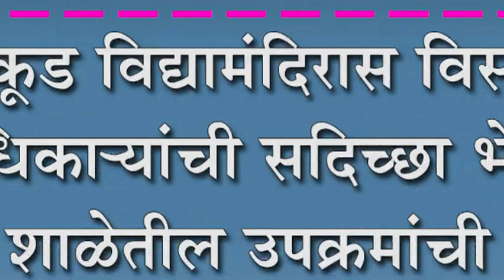सुळकुड विद्यामंदिरास विस्तार अधिका-यांची सदिच्छा भेट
सुळकुड विद्यामंदिरास विस्तार अधिका-यांची सदिच्छा भेट : शाळेतील उपक्रमांची माहिती घेत केले वृक्षारोपण